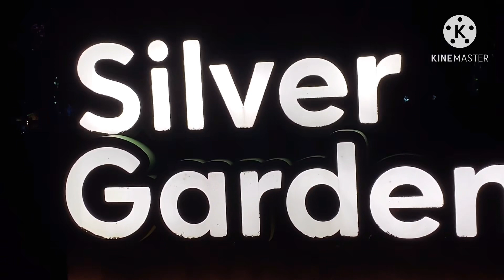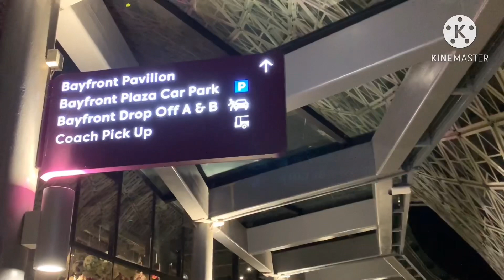CLOUD FOREST TREE MARINA BAY SANDS SINGAPORE/ VIEW @ NIGHT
VIDEO TITLE :Cloud Forest Marina  Bay Sands Singapore, One of the most famous Tourist attractions in Singapore